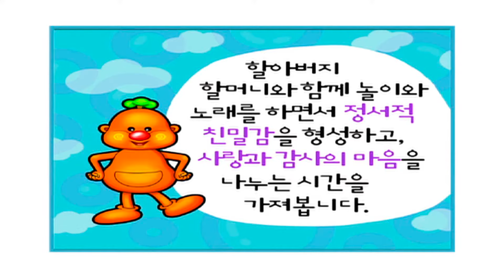방귀대장 뿡뿡이 - Farting King Pung Pung, 할아버지 할머니 사랑해요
EBS, 방귀대장 뿡뿡이, Farting King Pung Pung,
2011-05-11, 할아버지 할머니, 사랑해요

할아버지, 할머니와 함께 놀이와 노래를 하면서 정서적 친밀감을 형성하고, 사랑과 감사의 마음을 나누는 시간을 가져봅니다.